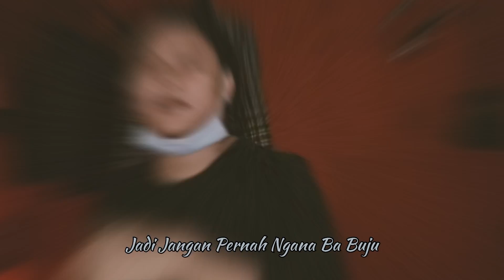KEVIN RATER - SORRY MANTAN - ( Official Video Lyric )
Judul : SORRY MANTAN
MusicProd : KevinRater
Cipt : MamanTen x JesintaTalumingan ft ReanTalamuda

Original Song : 👇🏻

SEMOGA TERHIBUR